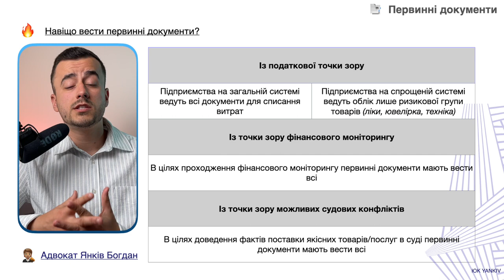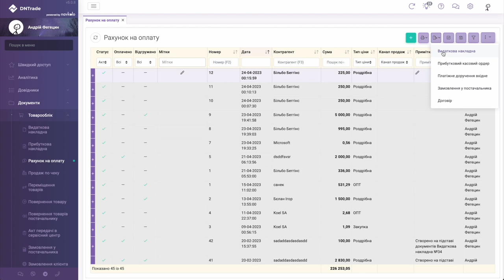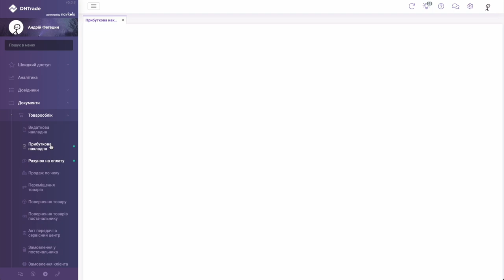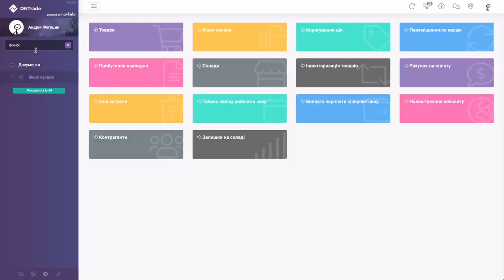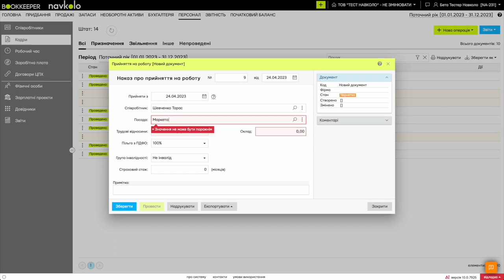Обов’язкові первинні документи. Як впорядкувати роботу?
ТАЙМ-КОД ⏯
00:00 - 00:46 Вступ до відео про navkolo
00:47 - 02:20 Чому важливо зберігати документи для бізнесу?
02:21 - 03:13 Як впорядкувати роботу з документами?
03:14 - 04:02 Створення рахунку та накладної в навколо
04:03 - 05:09 Приймання товару
05:10 - 05:58 Формуємо чеки при продажі
05:59 - 6:49 Прийняття працівника на роботу
06:50 - Додатковий функціонал навколо